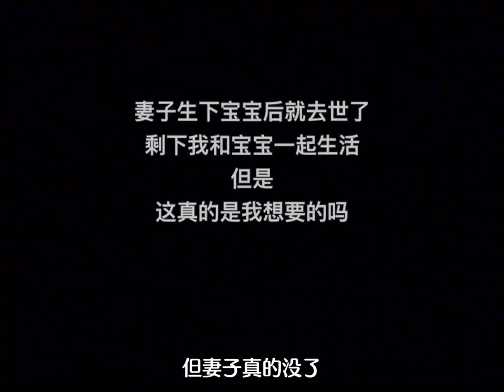地方差异有那么明显吗